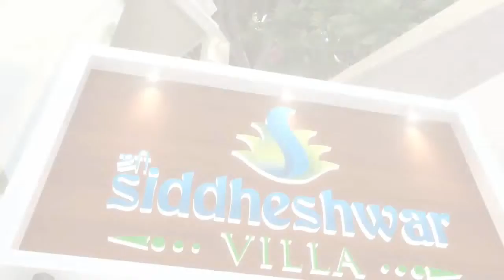Siddheshwar Villa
Rishi Architects and Interior Designers